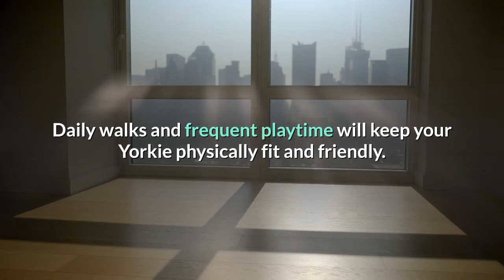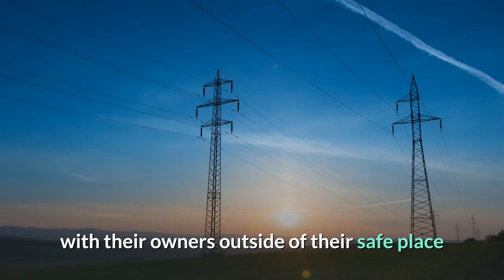How Fast Can A Yorkie Run? (What Do You Expect With Those Tiny Legs!)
Dogs love to run, even if they are small like a Yorkshire Terrier. But not all dogs run at the same speed or in the same manner. How fast they can get depends on their body and breed.

Since they are small, their tiny body has less endurance, making it hard for them to keep up with other dogs. Their tiny legs also slow them down a lot.

So how fast do Yorkies run exactly? Our full article breaks it all down